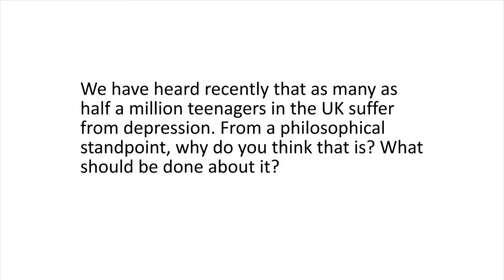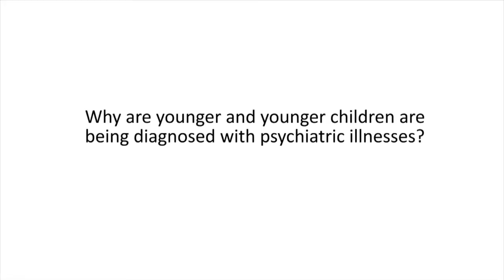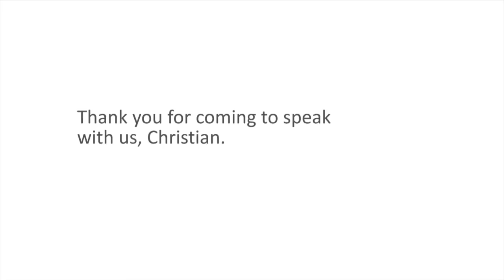Professor Christian Perring - Child and Adolescent Psychiatry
Professor Christian Perring, editor of Diagnostic Dilemmas in Child and Adolescent Psychiatry talks about how widespread is child and adolescent depression and why younger and younger children are diagnosed with psychiatric illnesses.